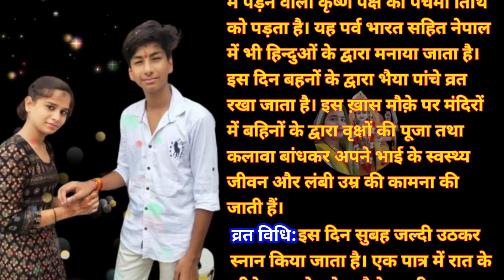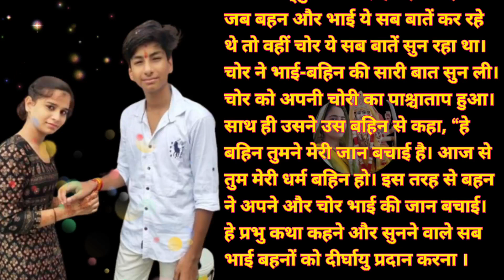भैया पांचे व्रत की कथा और सम्पूर्ण जानकारी